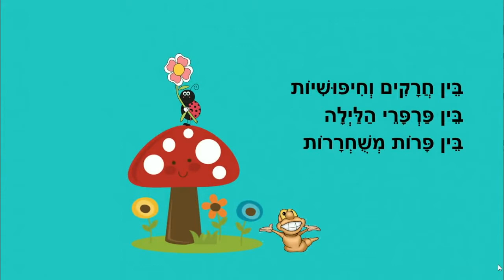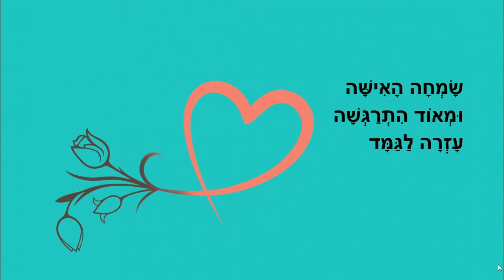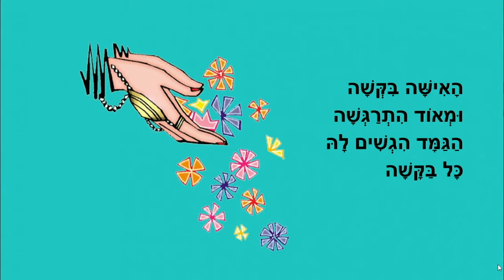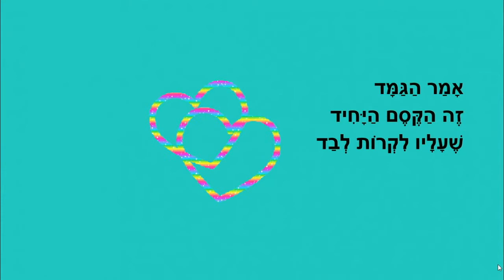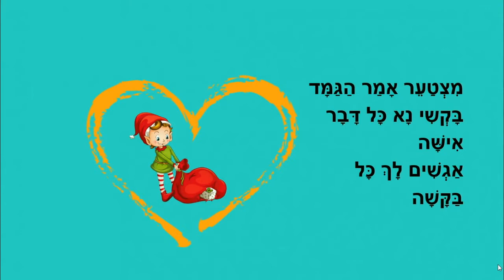גמד המשאלות - סיפורי גמדים לילדים - כתבה: ריקי זקן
גמד המשאלות
סיפור ילדים